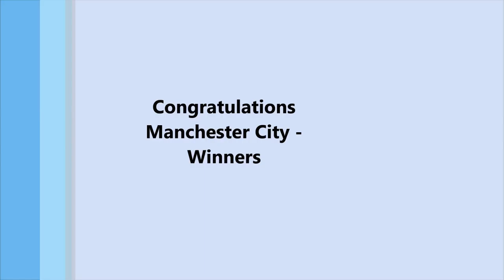Arsenal vs City Carabao Cup Final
Before the kick off. For Arsenal fans it's the highlight of the day!